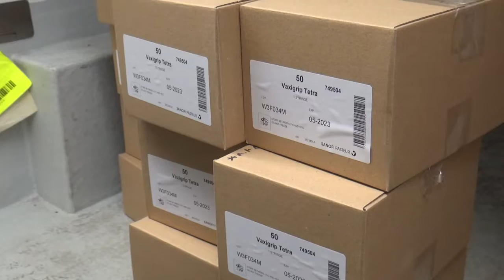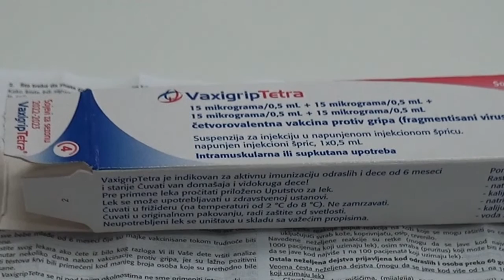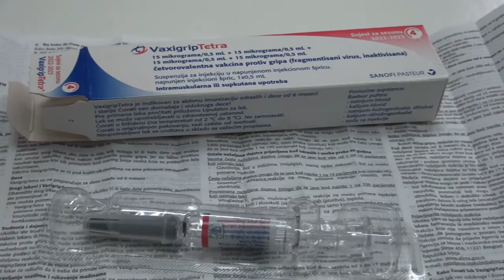Stigla vakcina protiv sezonskog gripa